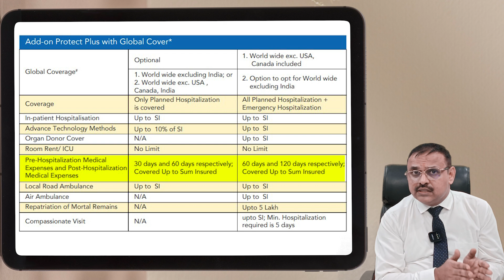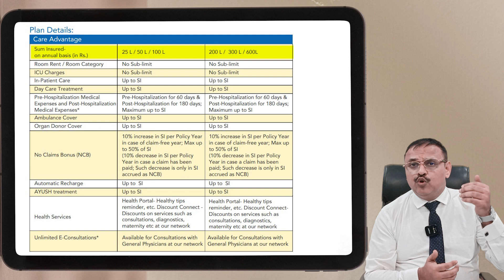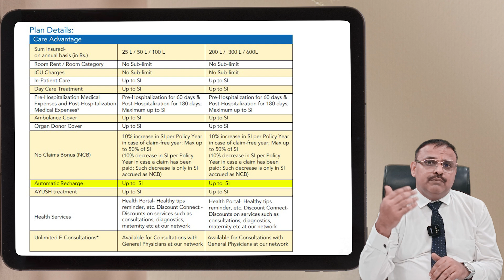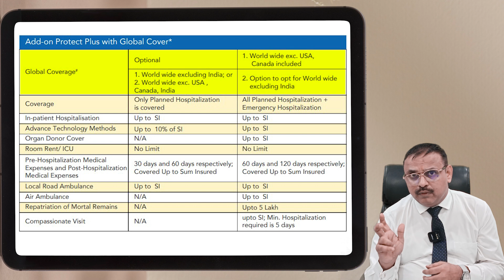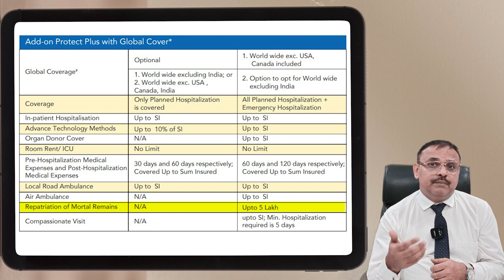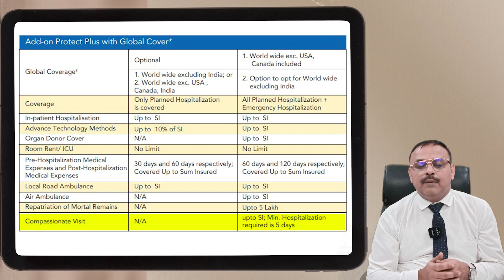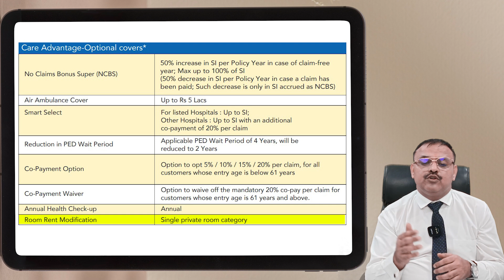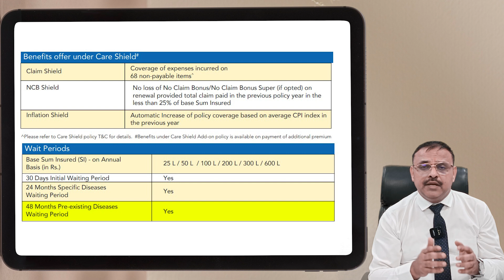Health की सुरक्षा के लिए चुनें Care Advantage Plan – बेहतर कल की शुरुआत आज से! | Yogendra Verma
Health की सुरक्षा के लिए चुनें Care Advantage Plan – बेहतर कल की शुरुआत आज से! 🛡️ अपने और अपने परिवार के लिए सम्पूर्ण स्वास्थ्य सुरक्षा और मानसिक शांति पाएं। 🌟 आज ही सुरक्षित भविष्य की ओर कदम बढ़ाएं! 🚀

If you have any suggestions or questions about this content, please leave them in the comment section below.